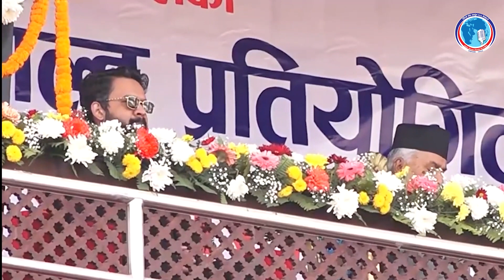मेडल ल्याउनु ठूलो कुरा होइन अरुलाई पनि इन्स्पायर बनाएर आफूसँगै खेल्ने बनाउनुस् - Balen Shah